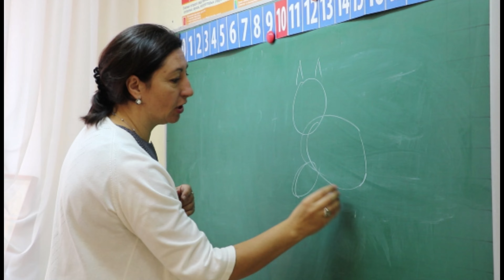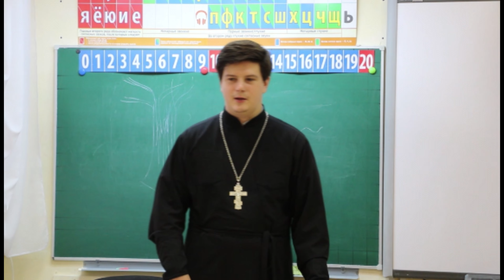В завершении второй недели летнего лагеря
13 июня 2024 года Православная Церковь отмечала праздник Вознесения Господня. Этот праздник не прошёл мимо и гимназистов: их день начался с посещения Божественной литургии, которую возглавил иерей Мефодий Сердюк.
Затем ребят ждал мастер-класс по лепке из пластилина, после которого ребята отправились в городскую библиотеку №1, где их ждала Ольга Григорьевна Спиридонова с темой, посвященной такому природному явлению, как ветер.